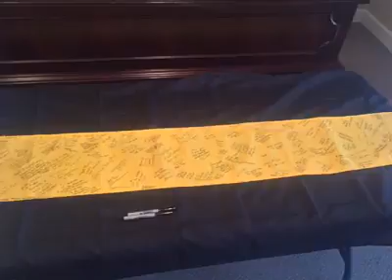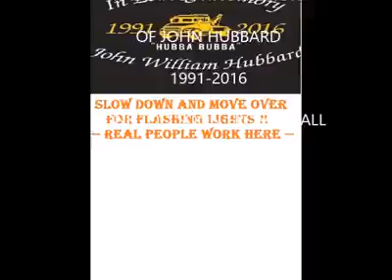15638437 1828135730774957 3183997648961011712 n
Video In Memory of John William "Bubba" Hubbard II by Richard Campbell